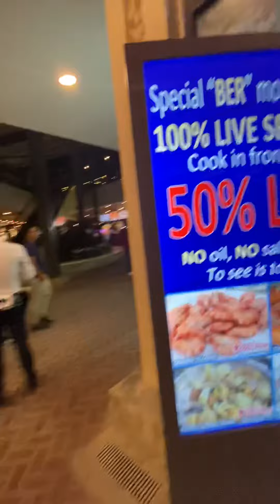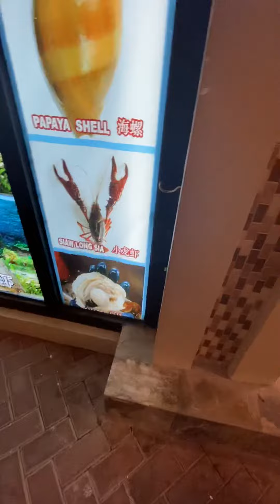SEASCAPE Fresh SEAFOOD Philippines Christmas Eve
Nice family dinner